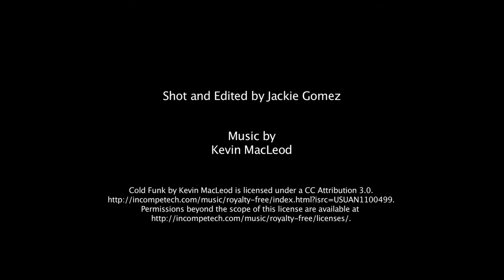Pierre Bernard Jr's Long Beach Comic Con Drawing Event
Shot and Edited by Jackie Gomez

This video was shot on Saturday, November 3rd, 2012 @ The Long Beach Comic & Horror Convention in California. I was able to host a unique drawing event as part of the convention.
I had 3 incredible models in costumes and the event was open to convention attendees as well as the public. It was a great time with a nice turn out and as a result I will hopefully be doing it again at this year's (2013) convention. Check my website or LBCH's for updates!